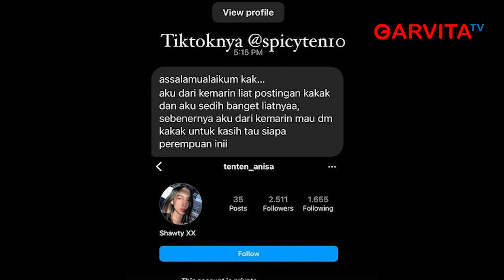Virgoun Ketahuan Selingkuh, Lakukan Hubungan Layaknya Suami Istri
Ina Idola Rusli istri Virgoun Last Child mendadak bawa kabar perselingkuhan yang menghantam rumah tangga mereka. Ina terang-terangan membongkar perselingkuhan Virgoun dengan seorang wanita bernama Austina Tenri Ajeng Anisa. Kabar perselingkuhan Virgoun tersebut dibongkar Ina lewat unggahan di Instagram Stories. Ina cerita mendapat firasat pertanda perselingkuhan sang suami melalui mimpi yang muncul pada 2022.
Ina juga membagikan tangkapan gambar pesan singkat dirinya kala melabrak selingkuhan Virgoun di Instagram. Selain itu, Ina mengungkapkan kekesalan karena wanita tersebut rupanya meminta dibiayai sekolah oleh Virgoun.
Perselingkuhan Virgoun dengan wanita tersebut seperti bukan kali pertama terjadi. Melalui unggahan Instagram Stories, Ina juga membagikan surat pernyataan yang ditulis Virgoun pada 2021. Dalam surat itu, Virgoun mengakui perselingkuhan hingga hubungan asusila yang dilakukannya dengan wanita tersebut.
Tak hanya itu, Virgoun juga siap bertanggung jawab untuk menjalani proses hukum secara agama dan negara bila mengulangi perbuatannya. Virgoun juga mengaku siap menceraikan sang istri, memberikan nafkah sebesar Rp40 juta setiap bulan, serta menyerahkan sepenuhnya hak asuh anak kepada sang istri.